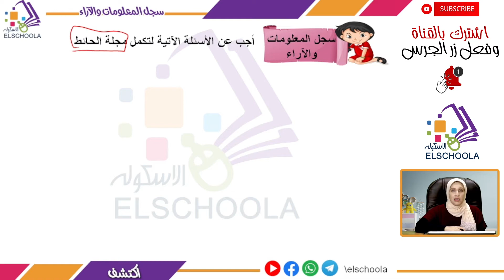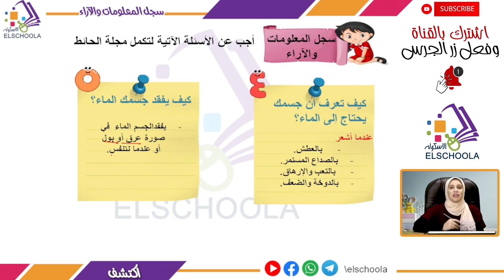سجل المعلومات والآراء | اكتشف تالتة ابتدائي | الاسكوله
أ.مريم عبد الرحمن _ اكتشف _ الصف الثالث الابتدائي _ الترم الأول _ المحور الأول _ الفصل الثالث _ سجل المعلومات والآراء _ المنهج المصري.